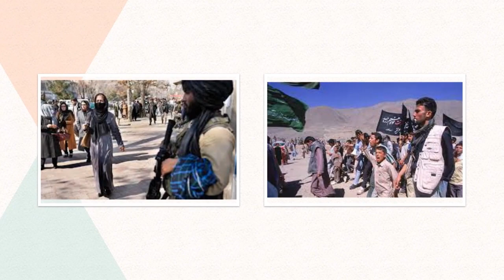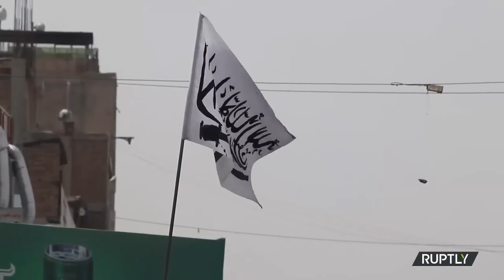Afghanistan is officially known as the Islamic Republic of Afghanistan.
Afghanistan, situated in South Asia, is a landlocked country bordered by Pakistan to the east and south, Iran to the west, Turkmenistan, Uzbekistan, and Tajikistan to the north, and China to the northeast. It has a diverse landscape, with vast deserts, rugged mountains, and fertile valleys. The Hindu Kush mountain range dominates much of the terrain, shaping the country's geography and climate.

The capital city is Kabul, which serves as the political, cultural, and economic center of the nation. Afghanistan has a rich cultural heritage, influenced by various ethnic groups, including Pashtuns, Tajiks, Hazaras, and Uzbeks. These diverse ethnicities contribute to the country's vibrant traditions, languages, and customs.

Afghanistan has faced significant challenges throughout its history, including foreign invasions, civil wars, and internal conflicts. The country has been a focal point of geopolitical struggles due to its strategic location and valuable resources. The Soviet invasion in the 1980s and the subsequent Afghan Civil War left a devastating impact on the nation, leading to widespread displacement and suffering.

The rise of the Taliban in the 1990s brought further instability, culminating in their control over most of the country by the late 1990s. The 2001 US-led invasion toppled the Taliban regime but initiated a protracted conflict that continues to this day. Afghanistan remains a volatile region with ongoing security concerns, including insurgency, terrorism, and drug trafficking.

Despite these challenges, Afghanistan has made strides in rebuilding its infrastructure and institutions, with international assistance. Efforts to promote democracy, improve governance, and advance human rights have been ongoing. However, the country still faces significant hurdles in achieving lasting peace, stability, and development.

Economically, Afghanistan is primarily agrarian, with agriculture being the mainstay of the economy. The country is known for producing fruits, nuts, and carpets, among other goods. Additionally, Afghanistan's mineral wealth, including significant reserves of natural gas, coal, copper, and precious stones, holds potential for economic growth, although exploitation of these resources has been hampered by security concerns and lack of infrastructure.

Overall, Afghanistan's journey toward peace, stability, and prosperity remains a complex and challenging endeavor, requiring sustained efforts from both domestic and international stakeholders.